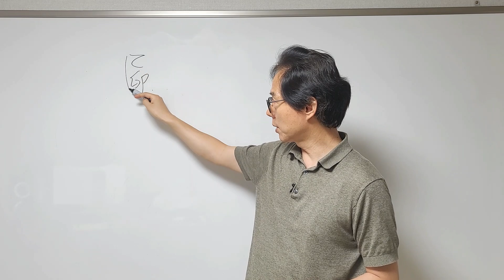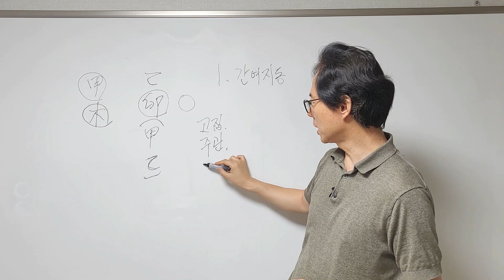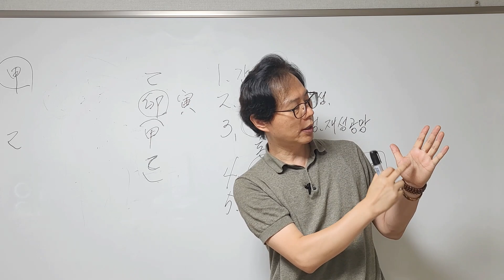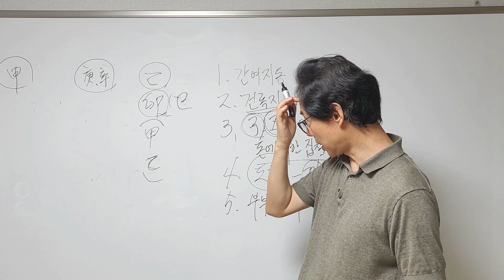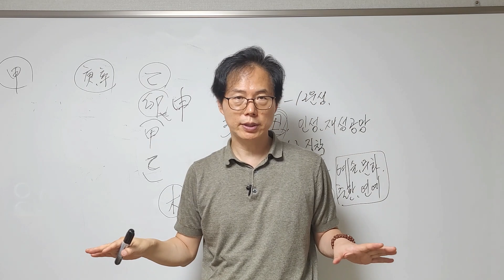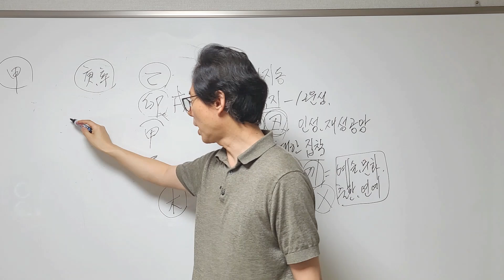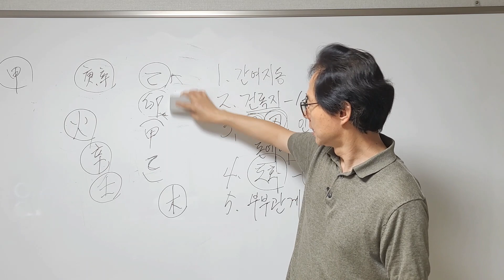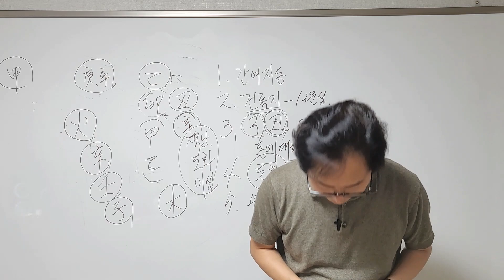[일주 분석7] 을묘(乙卯)일에 태어난 사람의 사주팔자 특성 및 일주 분석[행운의신사주풍수]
사주팔자 을묘일에 태어난 사람의 특징에 대해서 알아 봅니다.